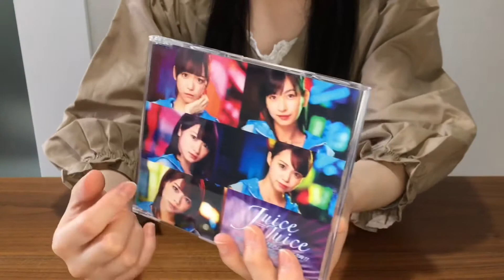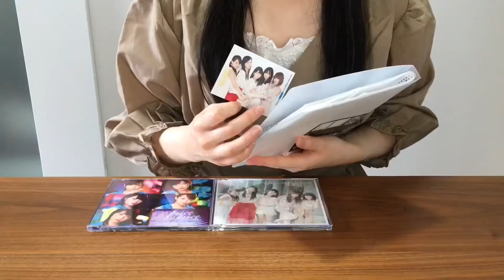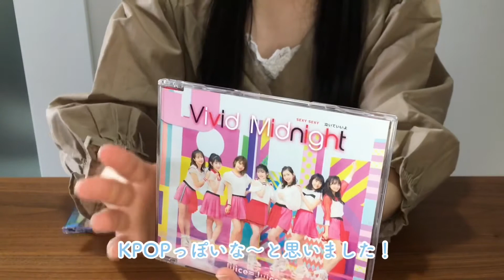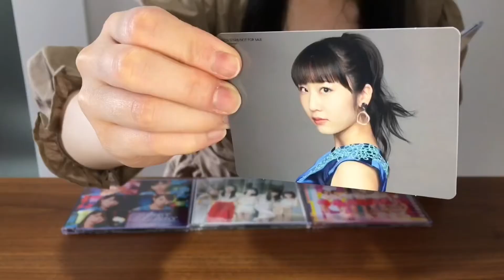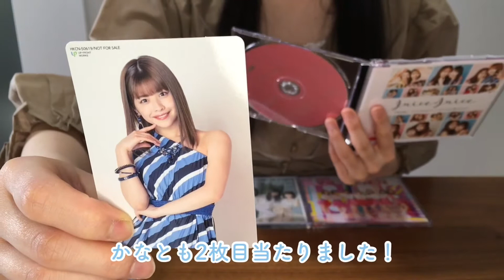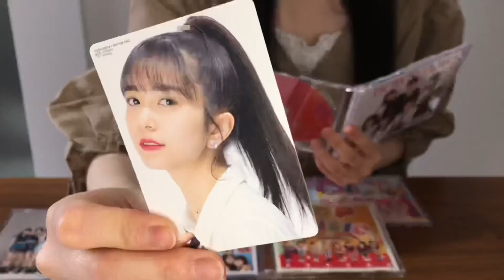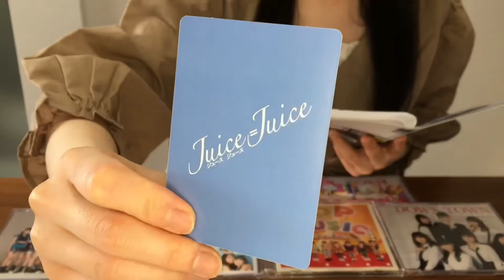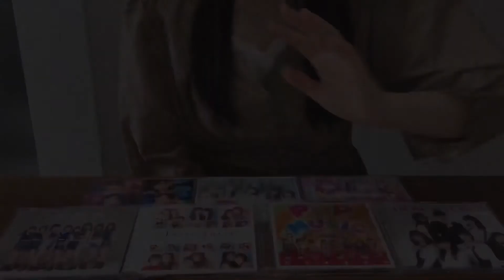【Juice=Juice】私はこれを選ぶ！シングルジャケット&トレカ紹介Part2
シングル発売時はCDジャケットのデザインも何パターンかあってどれにするか悩みますよね〜(´^｀).｡o💭

【J＝J】みんなはどれを選ぶ？シングルジャケット&トレカ紹介Part1

⸜素材⸝